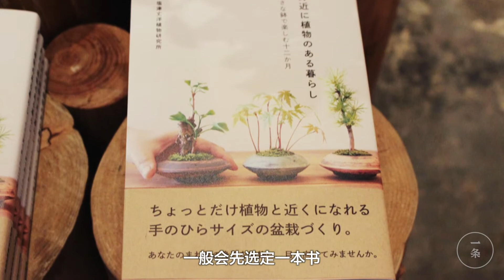orld's most wayward bookstore, sell a book a week. 全世界最任性的書店，每週只賣一本書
Morioka bookstore in Tokyo, Japan, is only 15 square meters, sell a book a week, the owner Morioka Governor guild bookstore arranged according to the contents of the book: If the book is to introduce the flowers will be arranged into a flower shop; if it is photo collections, will be to create a photography gallery shop. Because of this careful management, this little bookstore can make money, book sales plans have been routed in 2018, we are looking forward to next week he will sell any books. 位於日本東京的森岡書店，只有15平米，每週只賣一本書，店主森岡督行會根據書的內容來佈置書店：如果是介紹花草的書，就會佈置成花店；如果是攝影集，就會將店營造成攝影畫廊。正因如此用心經營，這家小小書店還能賺錢，售書計劃已排到2018年，大家都期待著他下週會賣什麼書。